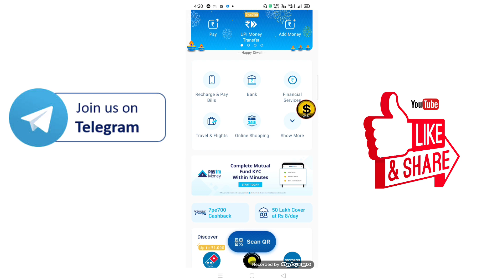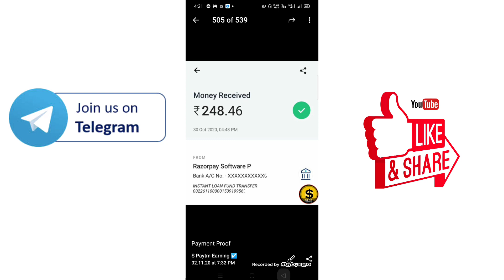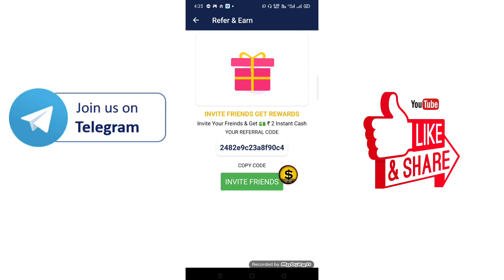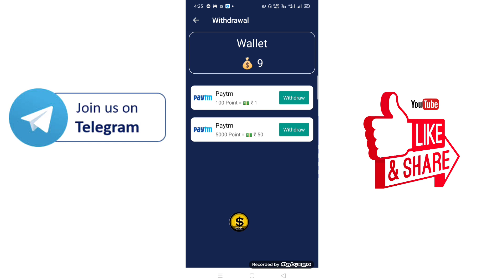Cash Gamer App Unlimited Trick // Cash Gamer App Se Paise Kaise Kamaye // Cash Gamer App //CashGamer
✅ search telegram ✅
      spaytmearning

      spaytmearning